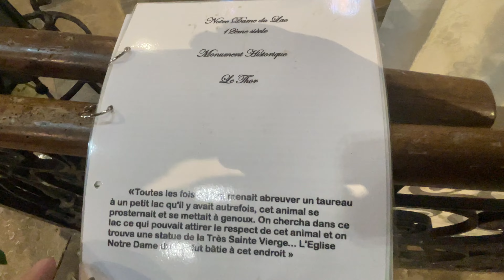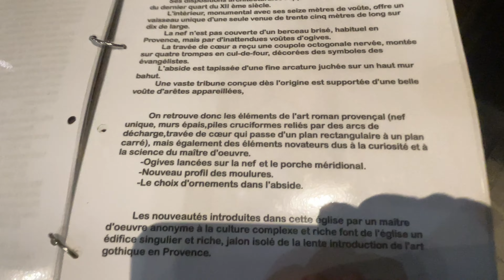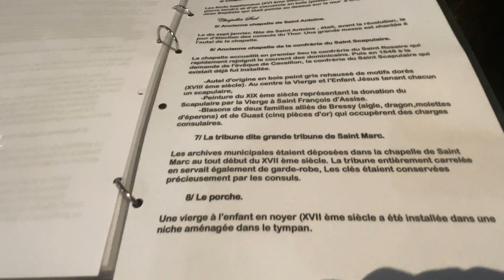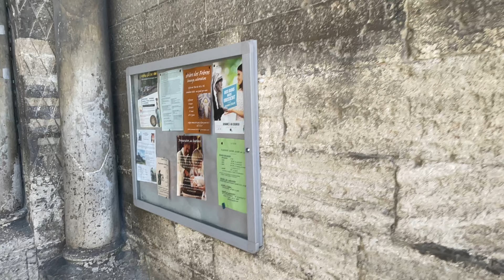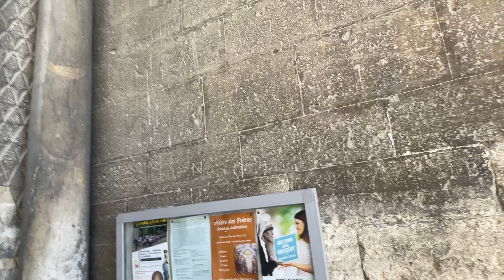Église le Thor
Notre Dame du Lac